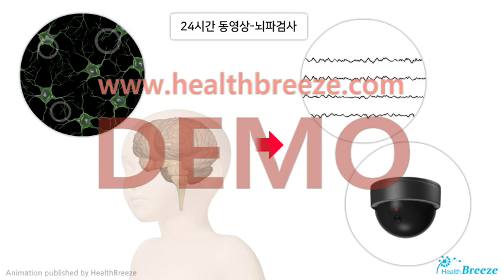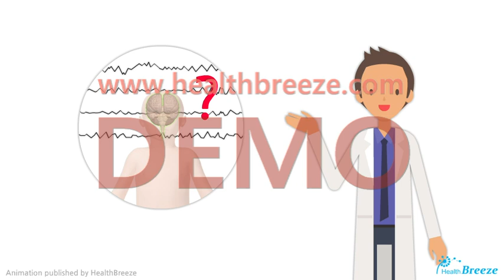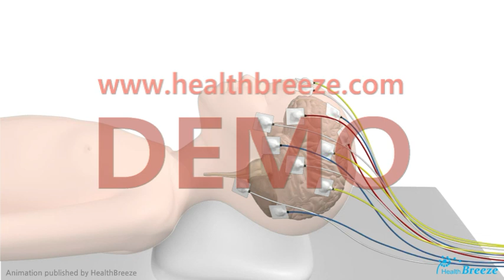[시연용] b0103aako_24시간 동영상-뇌파검사 안내 (소아)